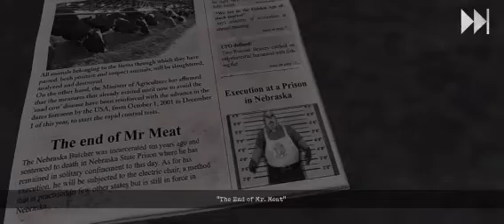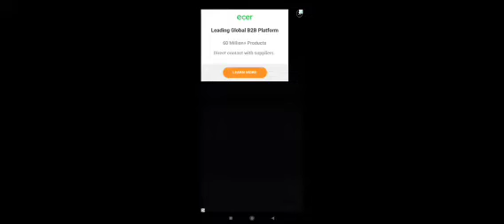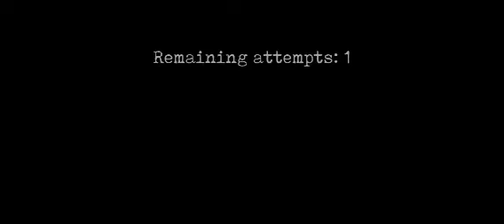Mr meet part 1 tunnel escape ending